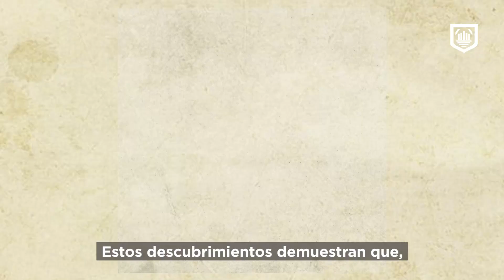Vestigios prehispánicos en el Centro Histórico de Puebla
Seguimos conmemorando el 489 aniversario de la fundación de la Ciudad de Puebla de los Ángeles, ocurrida el 16 de abril de 1531.